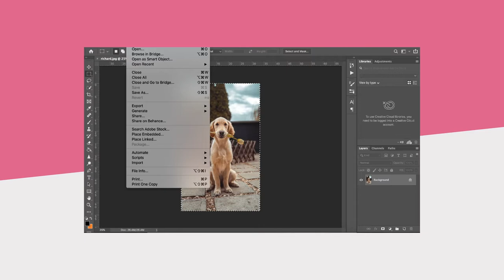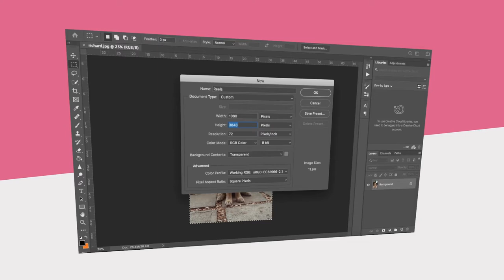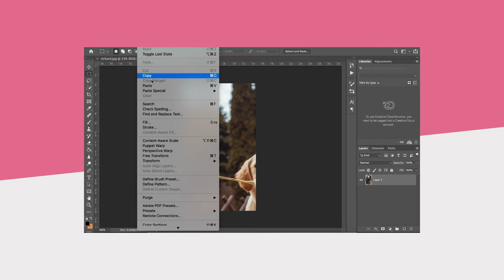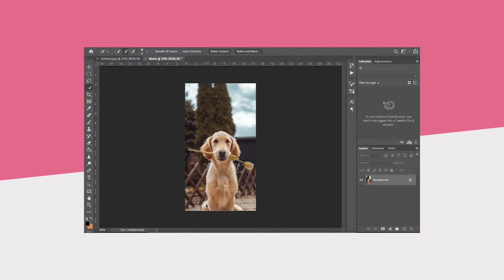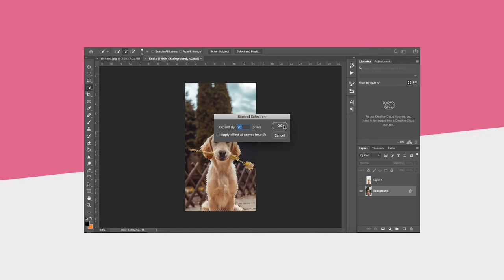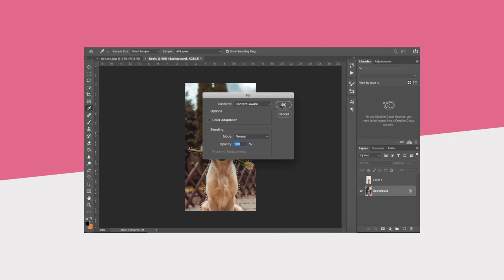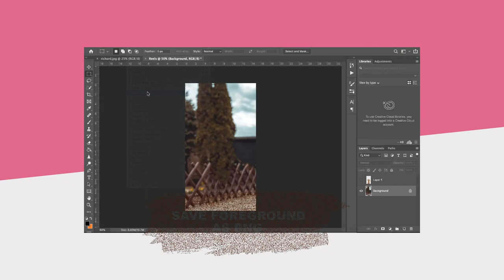Reels & TikTok 3D Photo Effect 2021 (Tutorial + FREE Template)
Welcome to my Premiere Pro project this Parallax project is perfect for creating 3D image zoom effects… The project is made for the trending Reels&Tiktok style and provides you with the perfect design for your photos. Its ready to go. Just drag and drop
Main features:

✤ Program Name
    Premiere Pro
✤ Resolution
    1080X1920 (HD)
✤ Add-Ons
    NO Plugins
✤ File Size
    (10.3 MB)

10 Image Placeholders
04 Text Placeholders
Full HD Resolution (1080×1920)
Duration – 00:20

Footage and Music Track are not Included
Read copyright section on my website before download

But you are not allowed to sell it.

Other Free Products are coming soon
All the effects & templates on this channel were created by me.

You don’t have to but if you’re feeling generous Consider donating, you can donate to me with paypal
Either way, all you have to do is show love… ❤